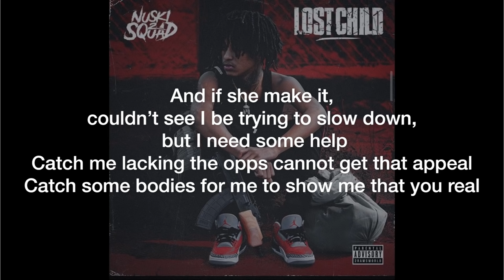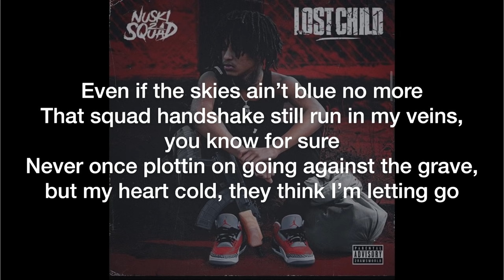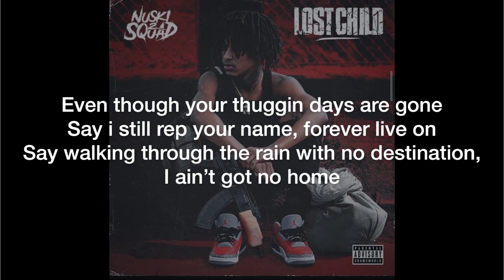Nuski2squad - Live On (Lyrics)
Get your Sports Cases here!